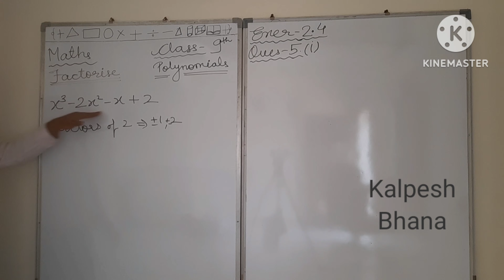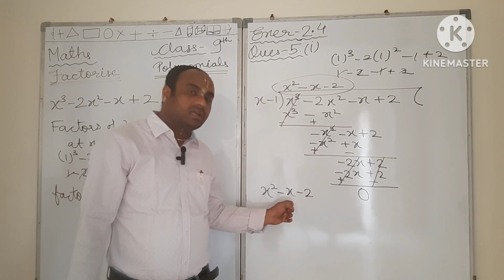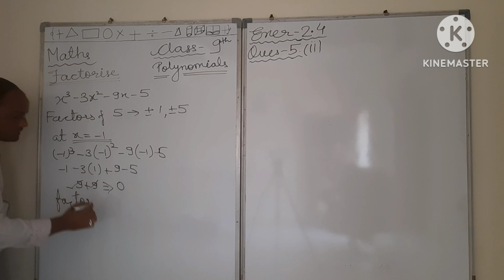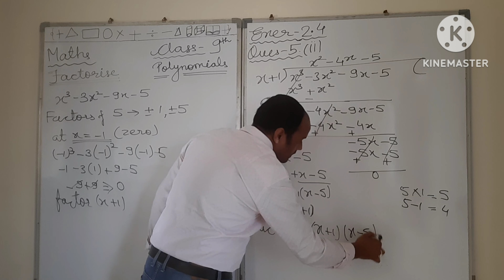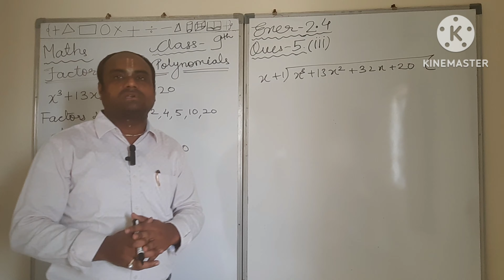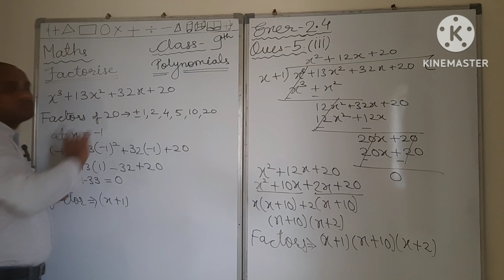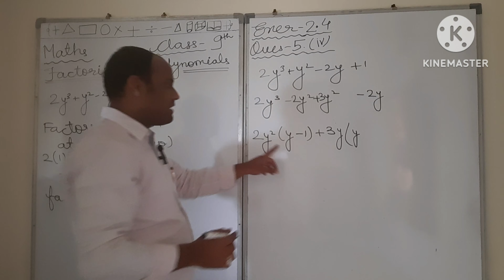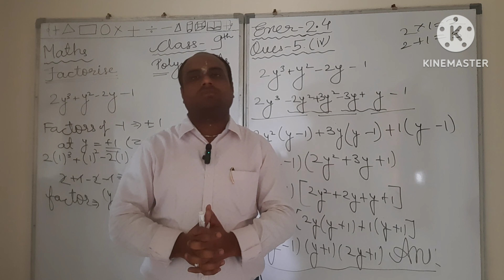MATHS | CLASS 9 | CHAPTER 2 POLYNOMIALS | SOLUTION | EXERCISE 2.4 | QUESTION 5 | NCERT CBSE BOOK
MATHS STD 9 | Chapter 2 | Polynomials | Exercise 2.4 | Question 5 (i),(ii),(iii)&(iv) |
Text book Solution